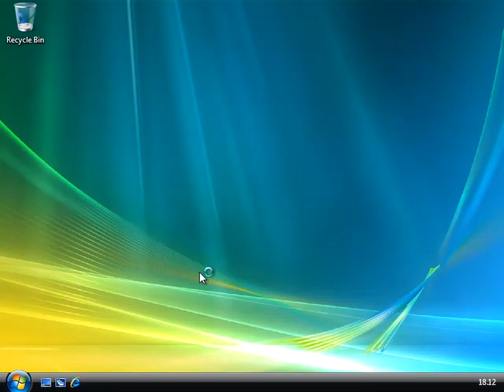Windows Vista Startup and Shutdown with screen